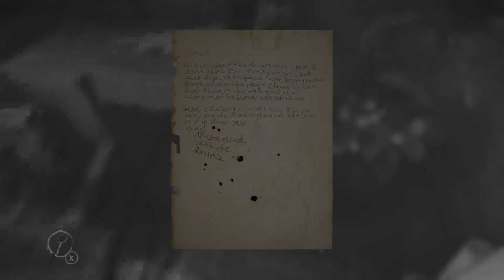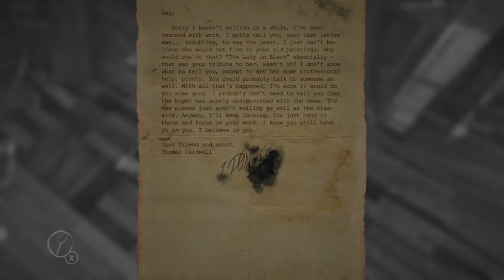Playing layers of fear on Xbox